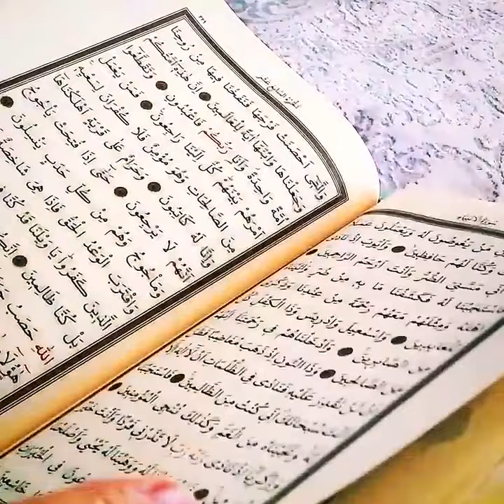سیاست میں آنےکے بعد زندگی کا مقصد ہی یہ بن گیا کہ پاکستان کو اسلامی فلاحی ریاست بنانا ہے۔